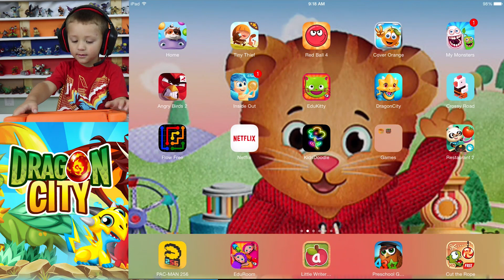Chase plays Dr. Panda's Restaurant 2 AGAIN + Dragon City (FGTEEV Random Gameplay)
Chase wanted to sit down by himself and play a game for you guys.  Well, he didn't talk much so we cut a lot of it out but here is what the 4 year old Chase-Meister did during his gameplay session!  THUMBS UP IF YOU ENJOYED ANY BIT OF IT!